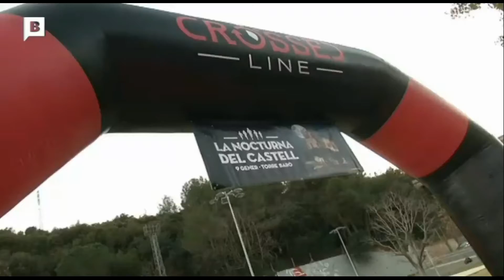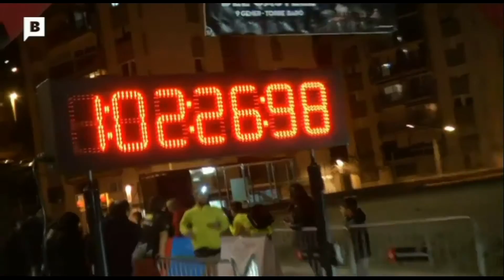Cursa Castell Torre Baró - Noticia en BTV 9-01-2016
Noticia en BTV
El último Mohicano - Last Of The Mohicans - Dúo Old Violin 1755
Old Violín 1755